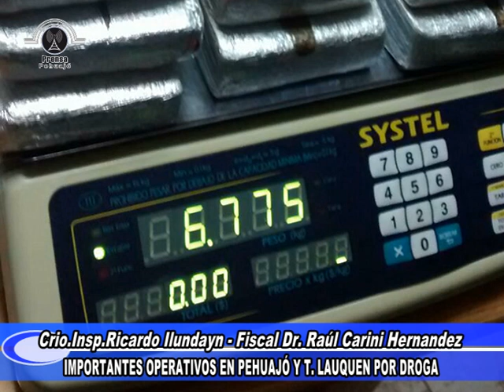Conferencia de prensa Policia Ilundain Carini Hernandez